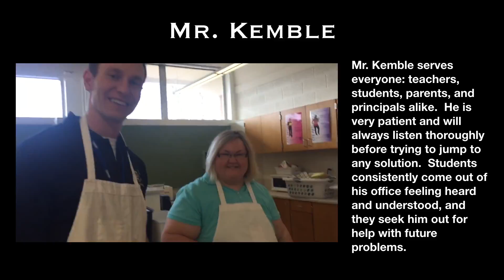MM 64 Teacher of the Week Kemble